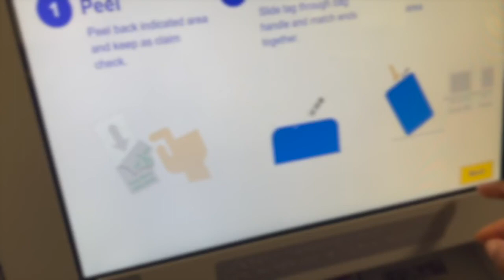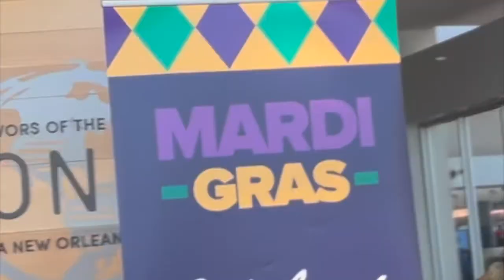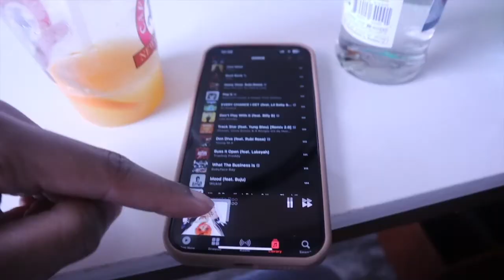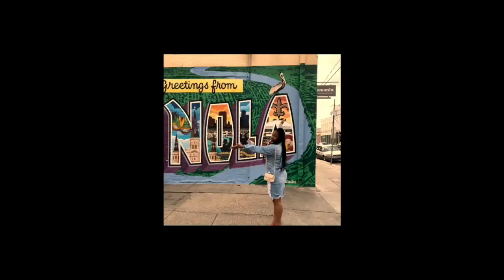Travel Vlog: New Orleans - madigras 2023 💜💛💚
Hey, 'NiqueCrew! ♡ This is a travel vlog, a recap of my trip to New Orleans for MADI GRASSSSSSSS! This was a good trip. So, I hope I captured most of our moments well. Enjoy :)
Watch me in 1080 HD (Strongly Recommended)